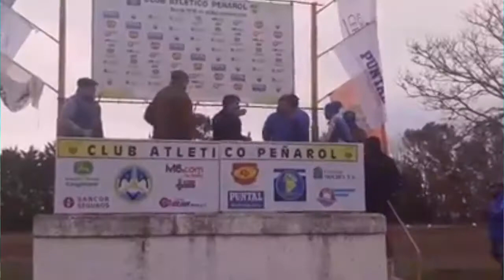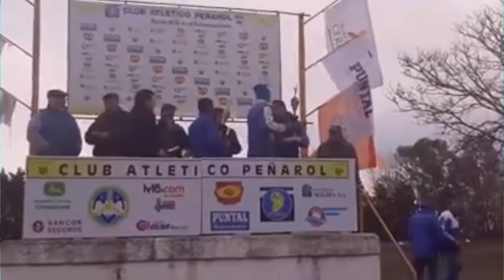ESTEBAN GONDRA FORMULA BULNENSE CLUB PEÑAROL, PODIO DE PILOTOS DE MACKENENSES